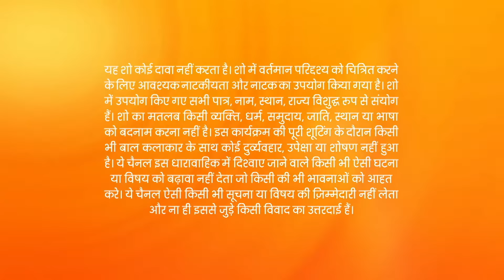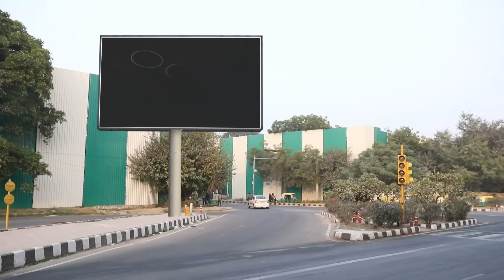Kumkum Bhagya - Hindi TV Serial - Ep 2341 - Full Episode - Shabir Ahluwalia, Sriti Jha - Zee TV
Khushi takes care of Daljeet. Pallavi tells Daljeet that Ranbeer is happy over Khushi's arrival, and they should think about adopting her. Meanwhile, Prachi tells Dadi that she agrees with her idea.

Show Name : Kumkum Bhagya
Producer/Star Cast : Mugdha Chaphekar, Krishna Kaul, Rachi Sharma, Abrar Qazi.
Episode No : 2341